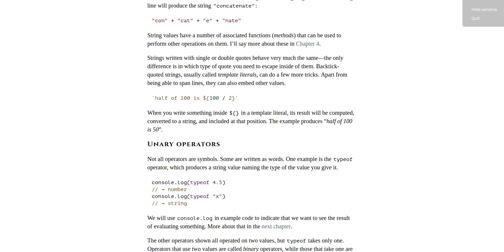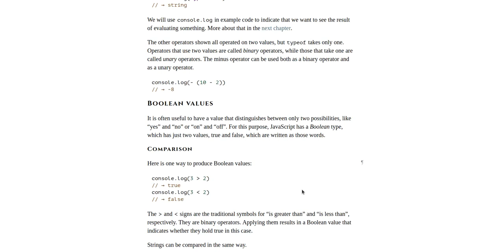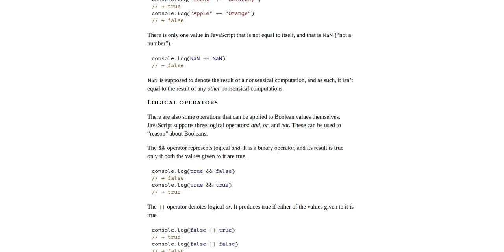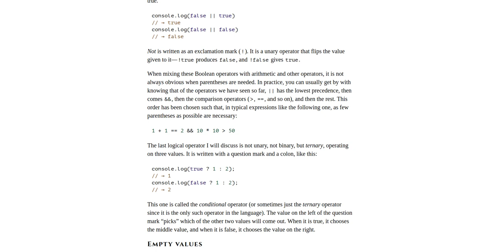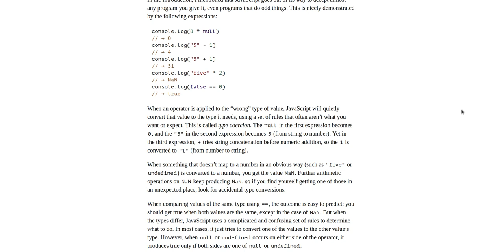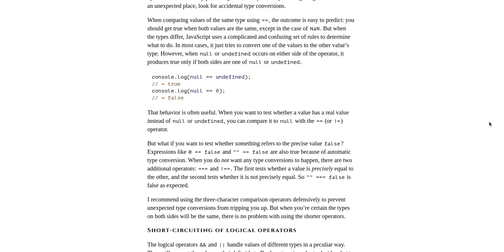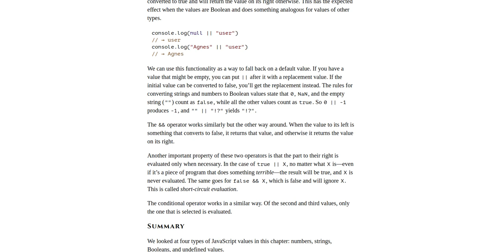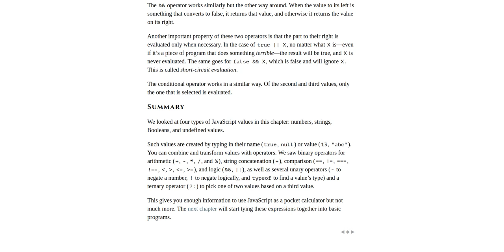Eloquent JavaScript Ch 1 Pt 2 Marijn Haverbeke